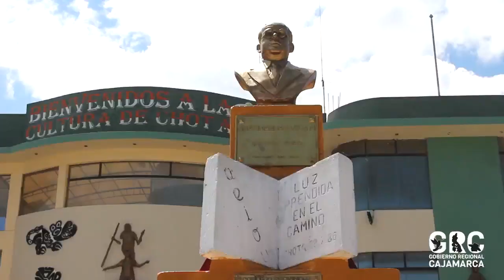🍲RutaCajamarca: Chota, con sabor a chicharrón y buena gente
Chota es la capital del chicharrón, del buen sabor y ejemplo de trabajo.
El chicharrón se acompaña del mote y su sarza, pero también tienes otras opciones. La fritanga, los tamales de choclo y el sancocho.
Acompáñanos en este viaje gastronómico en Chota y Lajas.